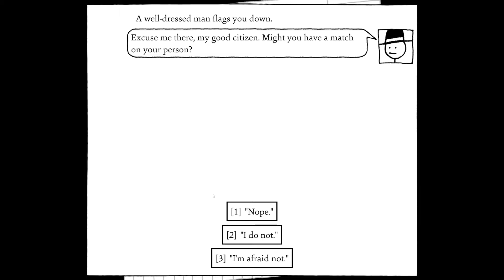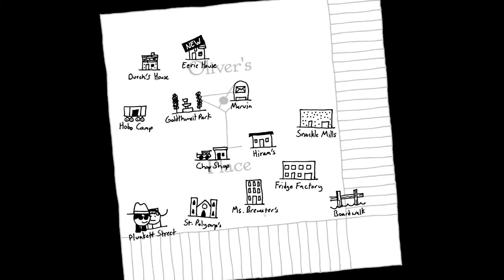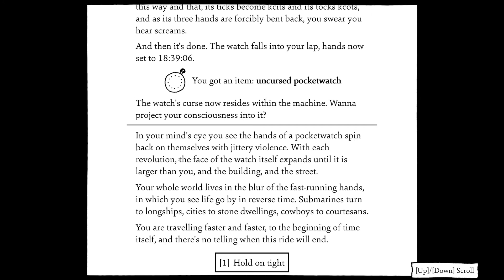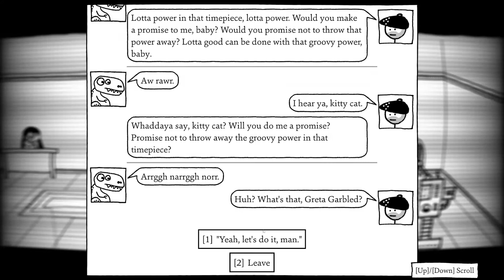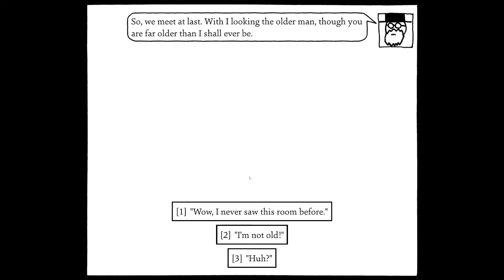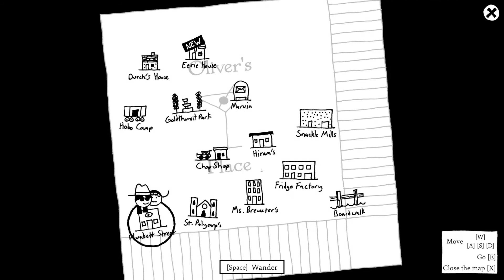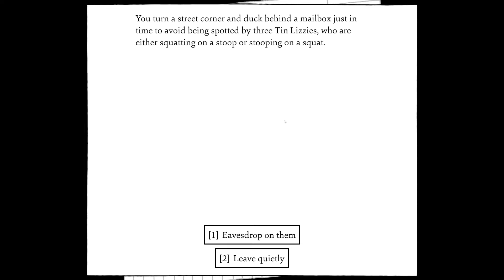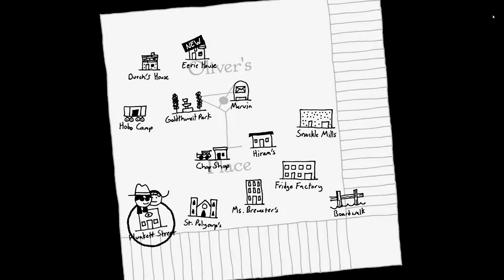Dinosaurian Dexterity | Shadows over Loathing | Part 10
The Long awaited Sequel to West of Loathing is finally here